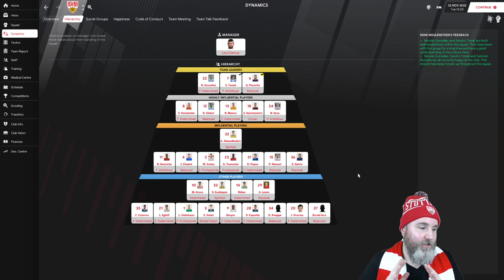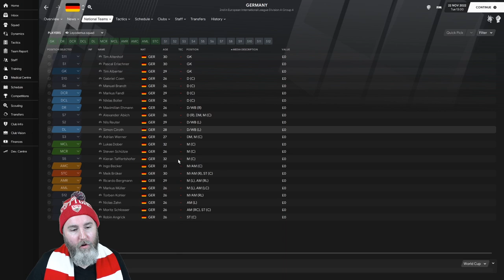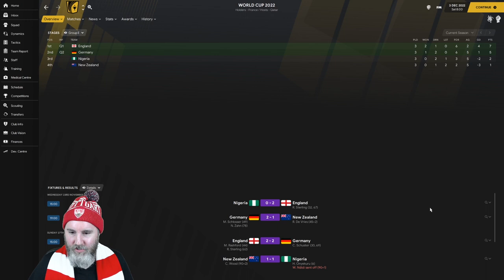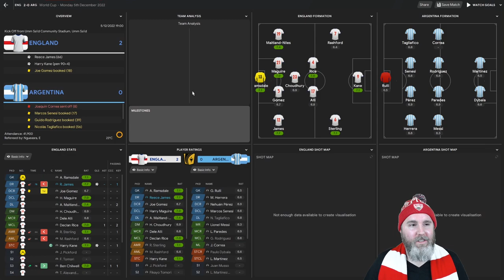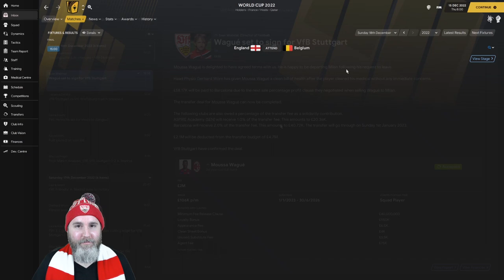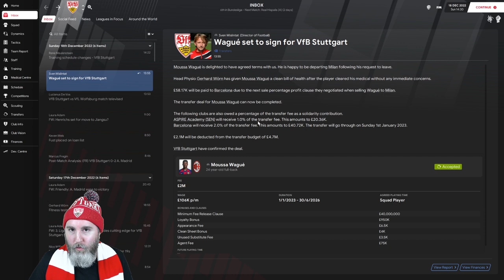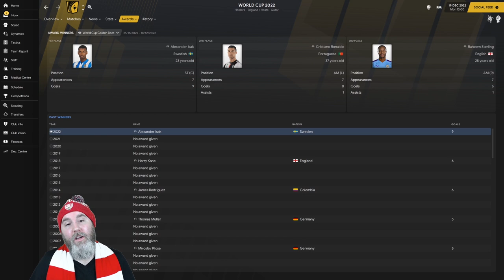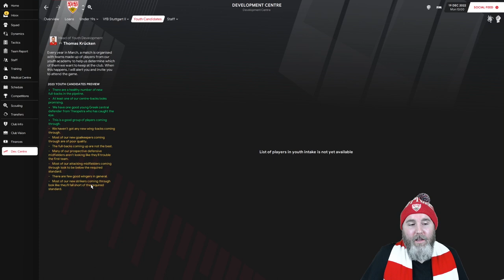Football Manager 2021 | Stuttgart über alles! | #21 - WORLD CUP 2022 QATAR | FM21 Gameplay | FM 2021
The WORLD CUP 2022 in Qatar, simulated in a Football Manager 2021 save! For this FM21 series we are taking control of VFB Stuttgart in a FM 21 Bundesliga adventure!  Let’s have a look at gameplay, tactics, scouting, training and other features of Football Manager, SOUND GOOD?!

(for existing players)

(for newgen players)

❓❓❓  ABOUT LEYODEMUS  ❓❓❓
Football Manager 2021 content with a FUN twist? We got you! 😎👍
Come join our AWESOME FM21 community! ⚽️🌍

 ✅ Let's play / gameplay videos!
 ✅ Experiments!
 ✅ Tutorials on Football Manager 2021:
     ◾️ Training
     ◾️ Tactics

⏲⏲⏲  UPLOAD SCHEDULE  ⏲⏲⏲
Football Manager 2021:
     ◾️ "Stuttgart über alles!"
     ◾️ Single club save, road to glory
     ◾️ Sat & Sun: 8am (GMT+1)

🎥🎥🎥  MY GEAR  🎥🎥🎥
◾️ Microphone: Blue Yeti X
◾️ Camera: Logitech C922 Pro Stream Webcam
◾️ Lighting: StudioKing “Day Light” Set SB01
◾️ Green screen: Elgato Green Screen